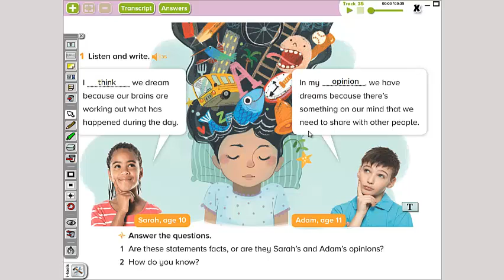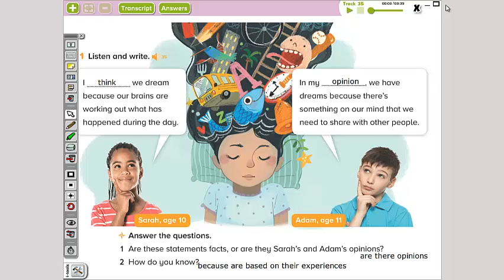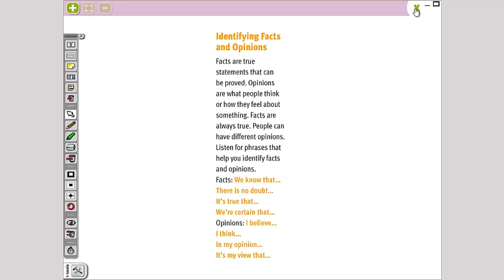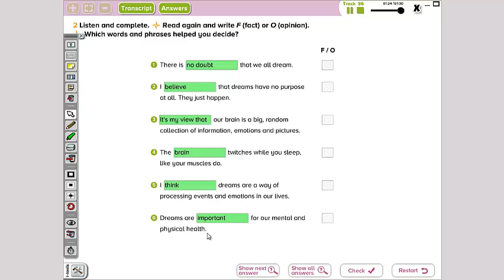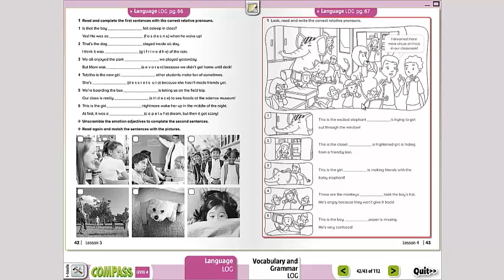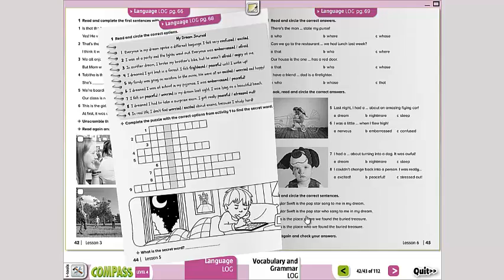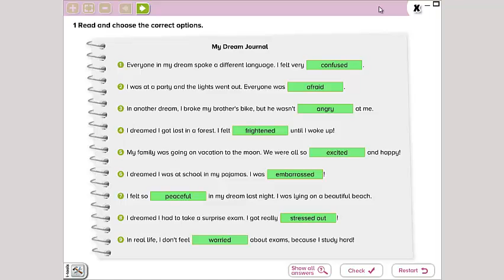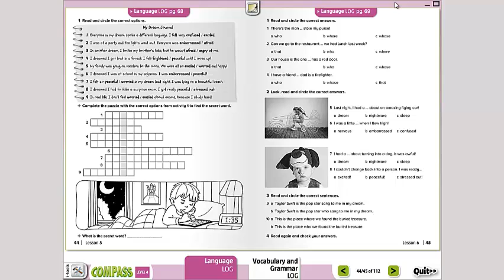Language and Grammar 4th Grade miércoles 6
Las páginas a trabajar el día miércoles en el libro de Language LOG pg. 75 y en el libro de Vocabulary and Grammar LOG pg. 43-44